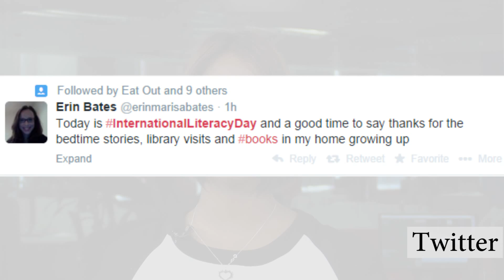International Literacy Day trends on Twitter in SA